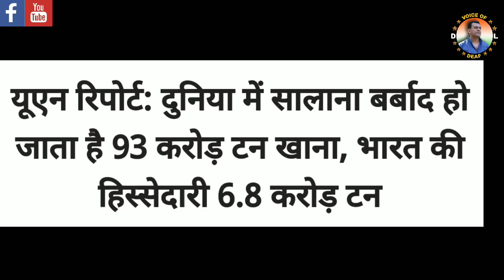UN report shows close to 931 million tonnes of food were wasted globally in 2019